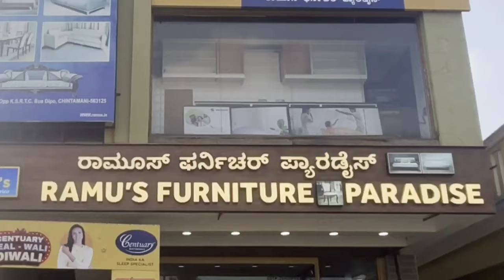ಚೇಳೂರು ಜೋಡಿ ರಸ್ತೆಯ ರಸ್ತೆಯ ವಿಭಜಕದಲ್ಲಿ ಬೃಹದಾಕಾರವಾಗಿ ಬೆಳೆದಿದ್ದ ಮರಗಳ ಟ್ರಿಮ್ಮಿಂಗ್ ಹೊಸ ಬೀದಿ ದೀಪಗಳ ಅಳವಡಿಕೆ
ಚೇಳೂರು ಜೋಡಿ ರಸ್ತೆಯ ರಸ್ತೆಯ ವಿಭಜಕದಲ್ಲಿ ಬೃಹದಾಕಾರವಾಗಿ ಬೆಳೆದಿದ್ದ ಮರಗಳ ಟ್ರಿಮ್ಮಿಂಗ್  ವಿಭಜಕ ಕಂಬದಲ್ಲಿ  ಹೊಸ ಬೀದಿ ದೀಪಗಳ ಅಳವಡಿಸಿ ಬೆಳಕು ಚೆಲ್ಲಿಸಿದ ಪೌರಾಯುಕ್ತರು